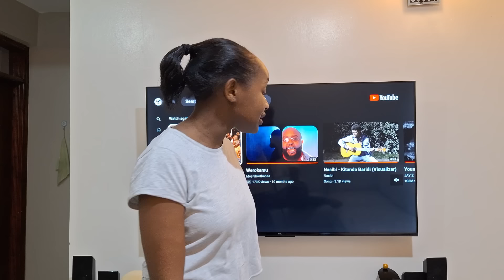Uku Kuna Mavitu😲//Cleansing Our House Together With A Pastor Prank On My Fiance/Hubby